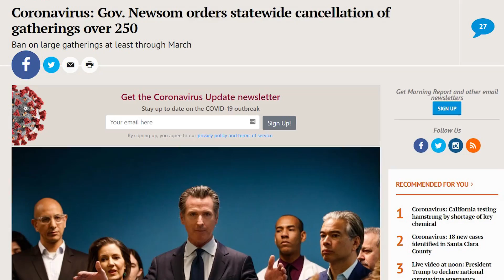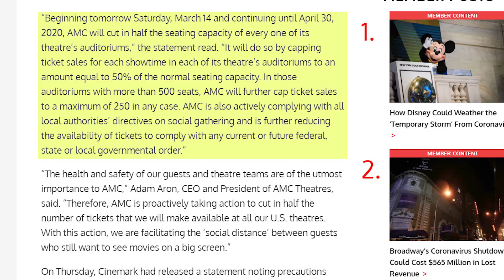AMC And Regal To Reduce Theaters To 50% Capacity Max - John Campea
AMC and Regal, the two biggest cinema chains in the US, have both implemented new rules to cap theater ticket sales to 50% capacity up to a maximum of 250 people per theater. Is this a good or bad move? John discusses here.